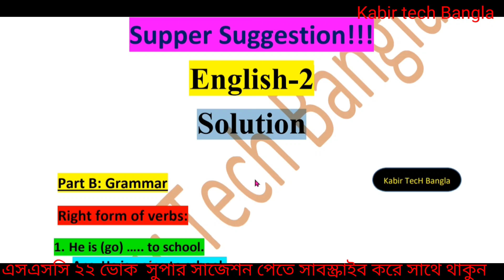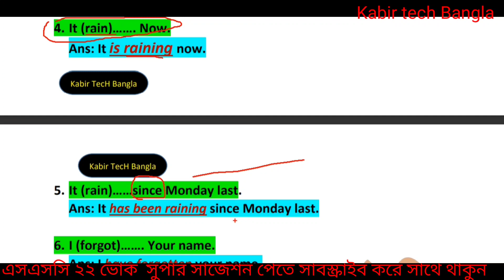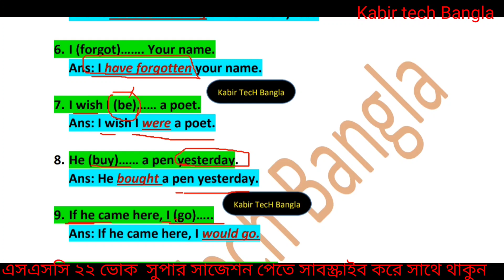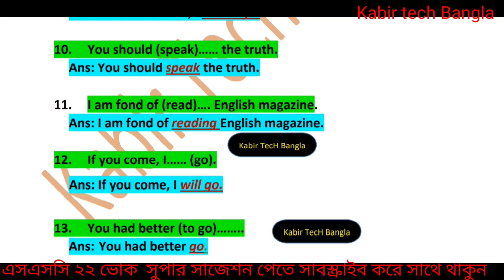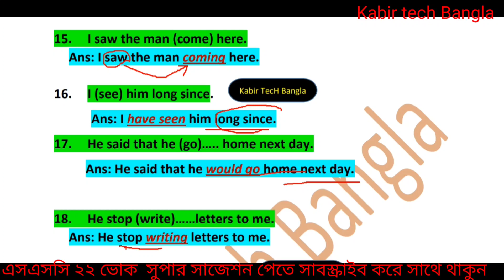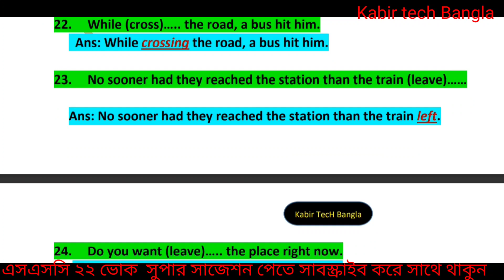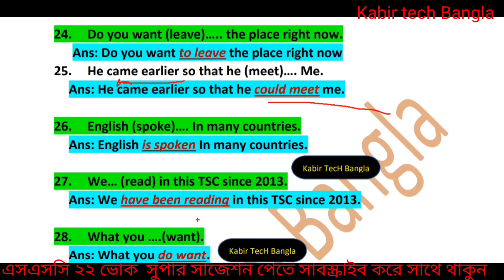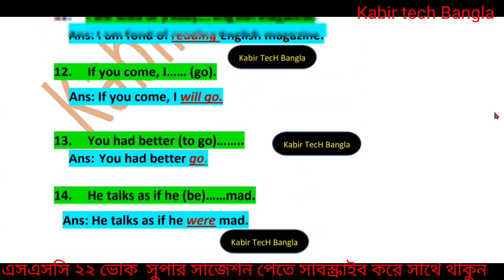SSC 2022 Vocational English-2 Supper Suggestion Solution | এসএসসি২২ ভোক ইংরেজি-২ সুপার সাজেশন সমাধান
ssc 2022 vocational English supper suggestion,
ssc 2022 vocational English supper suggestion solution,   vocational ssc 2022 English-2 supper suggestion solution,   vocational ssc 2022 supper suggestion,  ssc 2022 voc English-2 final question solution, ssc 2022 vocational question out, right from of verb, এসএসসি ২০২২ ভোকেশনাল ইংরেজি সুপার সাজেশন সমাধান,  ভোকেশনাল এসএসসি ২০২২ ইংরেজি সুপার সাজেশন।

ssc_2022_vocational_right_from_of_verb